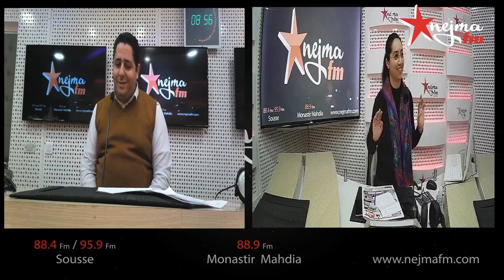دكتور محمد بن صالح طبيب مختص في امراض القلب ....يحكيلنا على مرضى القلب و فيروس الكورونا